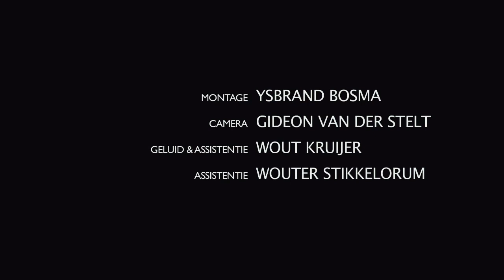"Uit het Zicht"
Winnaar bij Utrechts studentenfilmfestival '5 Minutes of Fame' in de categorieën 'Beste film' en 'Beste regie'!

Geschreven en geregisseerd door Gideon van der Stelt

Jongeman: Derk Stenvers
Blinde: Jesse Tjebbes

Montage: Ysbrand Bosma
Camera: Gideon van der Stelt
Geluid & assistentie: Wout Kruijer
Assistentie: Wouter Stikkelorum